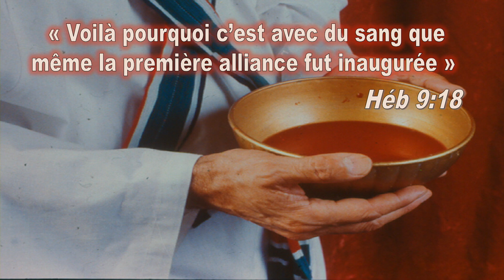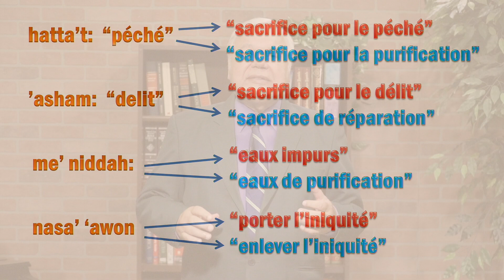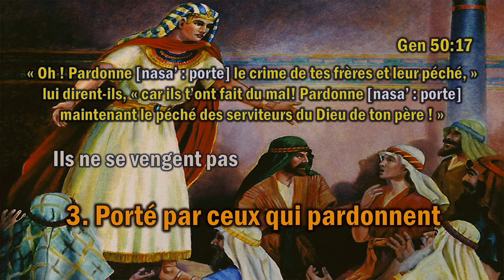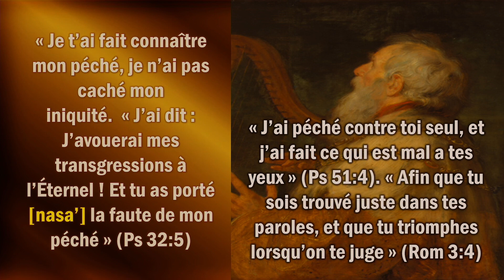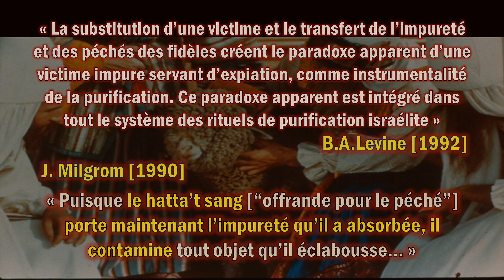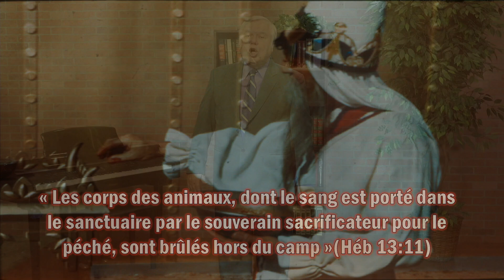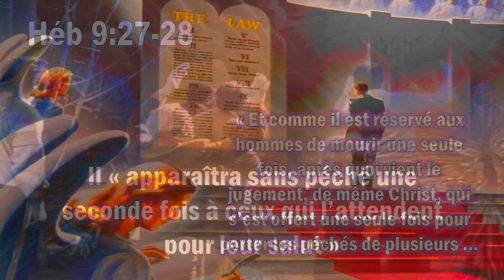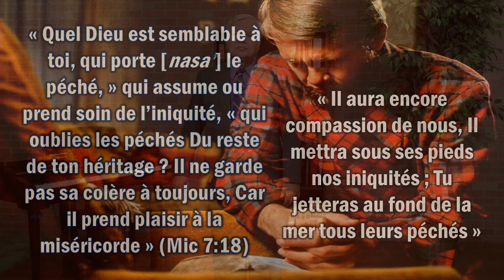4 - Le Paradoxe Du Sacrifice - Alberto Treiyer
l’Évangile en ombres
Le Paradoxe Du Sacrifice
Dr. Alberto Treiyer